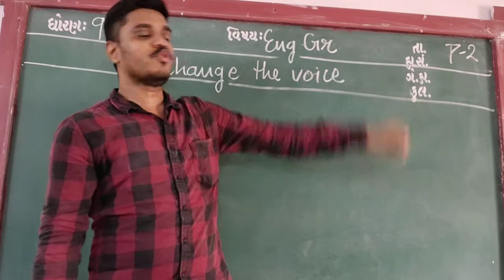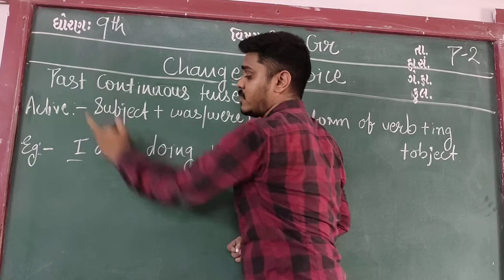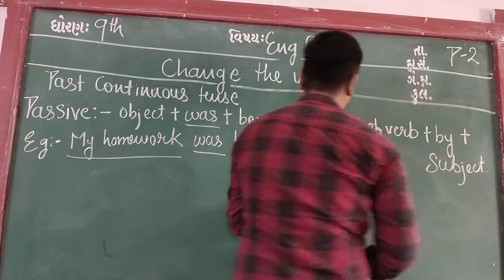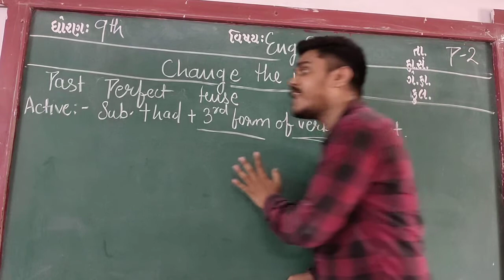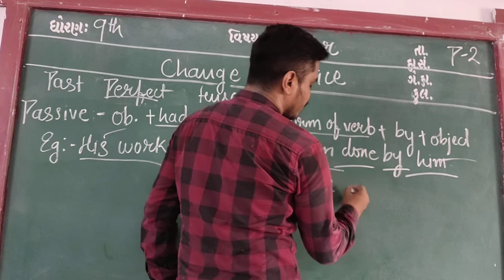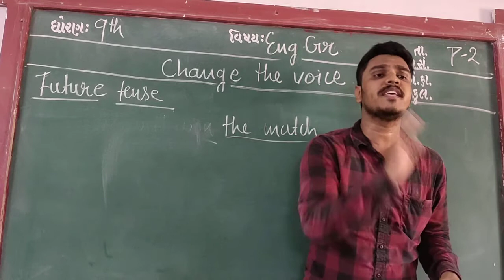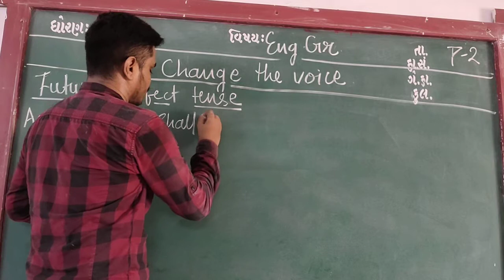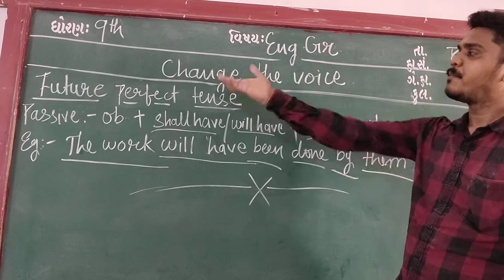ENG MED STD 9 SUB ENG GR CHANGE THE VOICE P 2